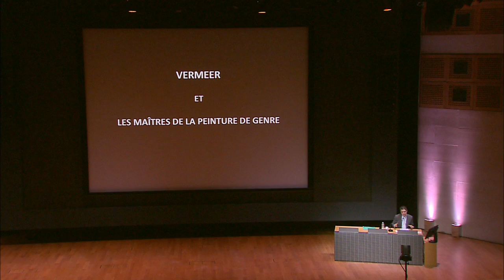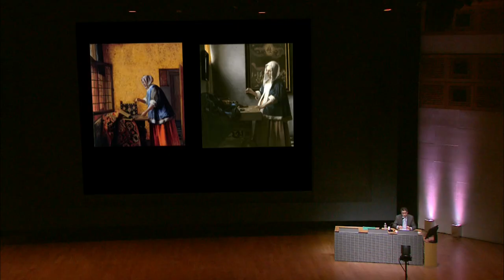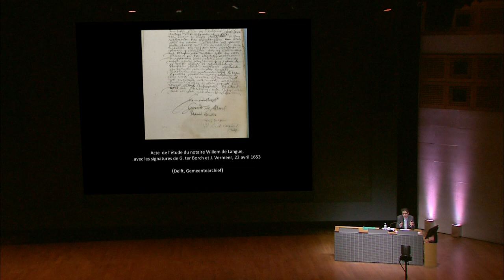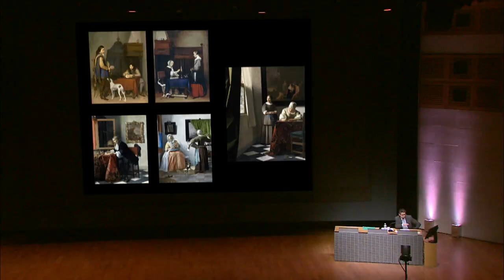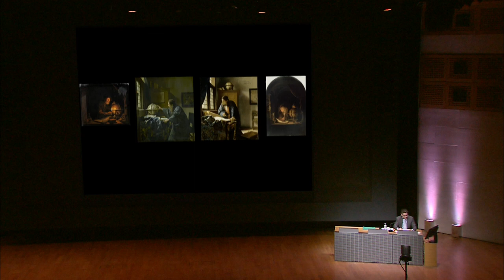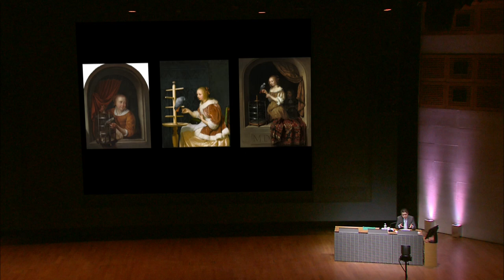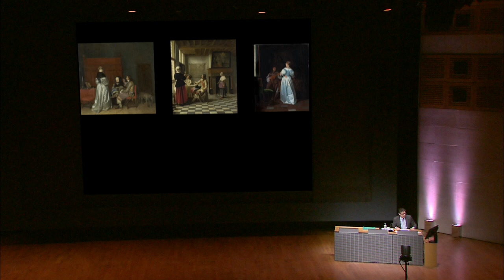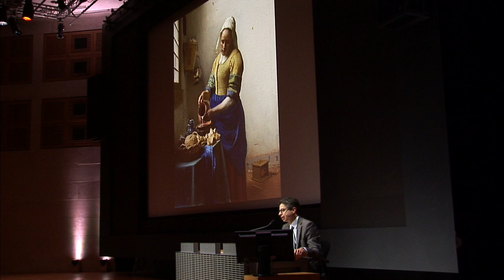Présentation d'exposition : Vermeer et les maîtres de la peinture de genre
Par Blaise Ducos, conservateur au musée du Louvre et co-commissaire de l'exposition (Auditorium du Louvre, le 23 février 2017)

Retour sur l'exposition "Vermeer et les maîtres de la peinture de genre", du 22 Février 2017 au 22 Mai 2017.

« Le sphinx de Delft » : c’est ainsi que l’on désigne Vermeer, figeant le peintre dans une attitude énigmatique et solitaire. L’exposition permet au contraire aux visiteurs de comprendre comment Vermeer et les peintres de scènes de genre actifs en même temps que lui rivalisaient les uns avec les autres dans l’élaboration de scènes élégantes et raffinées – cette représentation faussement anodine du quotidien, vraie niche à l’intérieur même du monde de la peinture de genre. Le troisième quart du 17e siècle marque l’apogée de la puissance économique mondiale des Provinces-Unies. Les membres de l’élite hollandaise, qui se font gloire de leur statut social, exigent un art qui reflète cette image. La « nouvelle vague » de la peinture de genre voit ainsi le jour au début des années 1650 : les artistes commencent alors à se concentrer sur des scènes idéalisées et superbement réalisées de vie privée mise en scène, avec des hommes et des femmes installant une civilité orchestrée. Notre objectif vise à mettre en évidence les relations entre ces artistes, à tout le moins à présenter les pièces d’un dossier largement inédit.